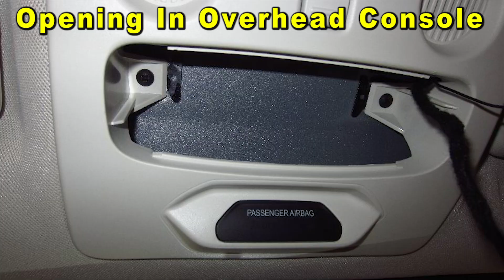2013 To 2023 Ford EcoSport How To Change Dome & Map Light Bulbs With Part Number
Ford EcoSport Map & Dome Bulbs
LED Map & Dome Light Bulbs Part Number

This DIY video shows owners of the 2nd generation 2013 to 2023 Ford EcoSport SUV how to change a burnt out dome or map light bulb in the overhead console.

Check out the DIY guide for changing the dome and map light bulbs in a 2013 to 2023 Ford EcoSport -

Here are all of the DIY repair and maintenance tutorials for the second generation 2013, 2014, 2015, 2016, 2017, 2018, 2019, 2020, 2021, 2022 and 2023 Ford EcoSport SUV -